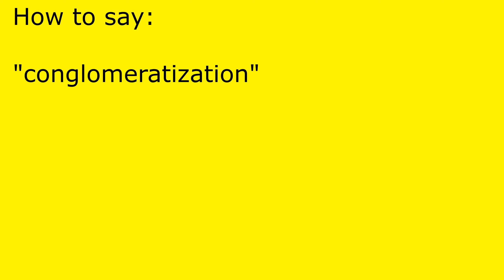How to pronounce conglomeratization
conglomeratization pronunciation.